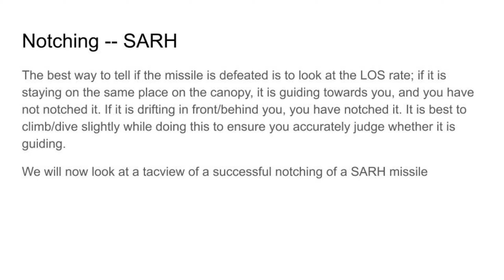The Doppler Notch vs SARH missiles -- A DCS Tutorial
This short video covers the doppler notch, and covers SARH specific notching tips. A later video will cover the notching of ARH missiles. For more info on notching refer to the missile defense section of this document:
Computer specs/equipment:
HP Z400 Workstation
Intel Xeon W3680(i7-980X) @4.0 GHz
EVGA GTX 1060 6GB SSC Gaming
12 GB DDR3 RAM
500GB Crucial MX500 SATA SSD, 500GB Seagate SATA HDD

Thrustmaster T16000M stick + TWCS throttle
Acer R240HY bidx 23.8-Inch 1080p 60Hz(OC'd to 75hz) monitor
The 57th vAir Wing is recruiting new members! We offer a semi-serious aggressor squadron that will be competing in SATAL 2020; it focused on building air combat tactics proficiency. We also have a casual fighter squadron open to both A2A and A2G aircraft, and soon a BVR weapons school, "TOP NOTCH", which will be open to all of any DCS squadron. We fly mainly between 2000z and 2400z.